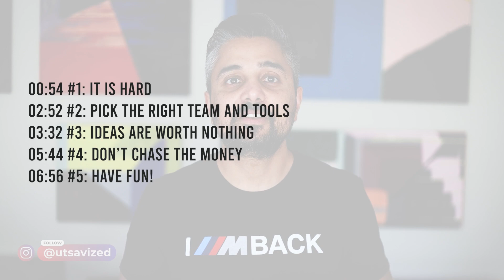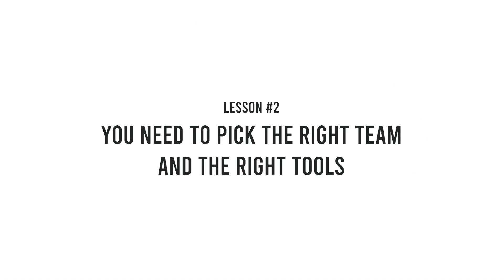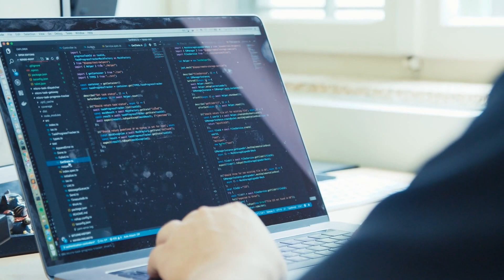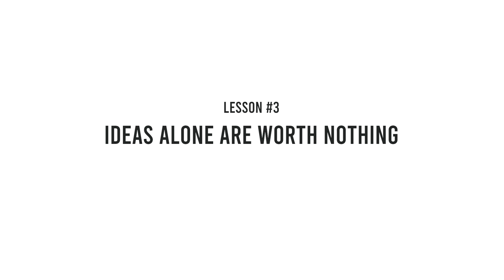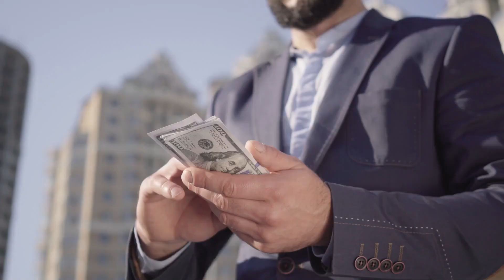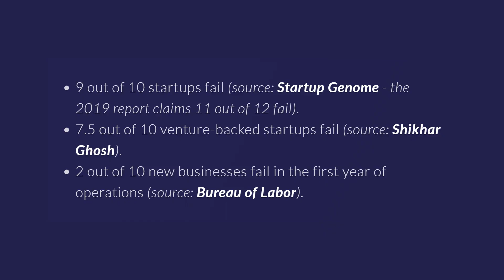5 Lessons I Learned Creating a Million Dollar Tech Startup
In 2014, me and a couple of my friends started working on creating a marketplace-based tech startup. In 2015, we got our initial seed funding from a venture capital firm that valued our startup at 5 Million Dollars. Today, I wanted to share some lessons I learned from that experience and hopefully provide some insight into what it is like to create a tech startup.

SOFTWARE ENGINEERING BOOKS I HIGHLY RECOMMEND

Computer Science Distilled
Grokking Algorithms
Introduction to Algorithms
Elements of Programming Interviews (Python)
Elements of Programming Interviews (Java)

⚙ Software Engineering & Architecture

 🌩 Distributed Systems

MY GEAR

Canon RF 24-105 f/4 IS USM
Canon EF-S 10-18mm STM
Canon EF 50mm 1.8 II
Atomos Shogun 7

🎙️ Audio

Rode NT1
Rode VideoMicro
Focusrite Scarlett 4i4
KRK Rokit 5
Adam Audio T5V
Audio Technica ATH M50X
Sony WX1000 M4/S

🖥️ Editing

Lian Li Dynamic O11
ASUS RTX 2080 Super
Razer Black Widow Elite
Razer Basilisk HyperSpeed Ultimate
Apple Macbook Pro 16

TIMESTAMPS

Start 0:00
It is hard 0:54
Pick the right team and tools 2:52
Ideas are worth nothing 3:32
Don't chase the money 5:44
Have fun 6:56